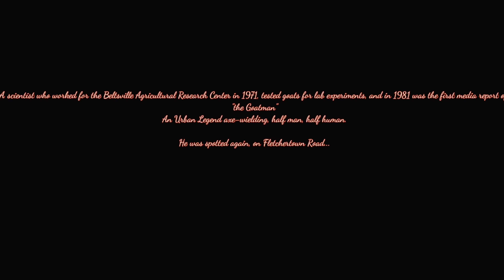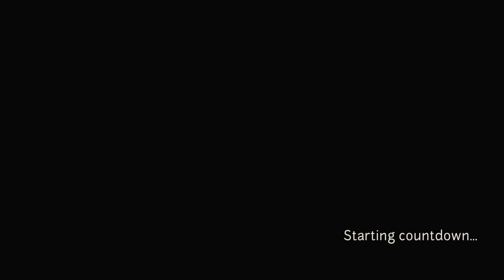Horror Short Film "Fletchertown Road" | Presented by Vonharris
A scientist who worked for the Beltsville Agricultural Research Center in the 70's was believed to be transformed into an axe-wielding half man, half animal due to his laboratory experiments on goats.
In this Horror Short Film "Fletchertown Road' will tell.
  Urban Legend or Fact?
This Horror Short Film Fletchertown Road, was filmed in its entirety with my S10!
This film in its entirety was also edited with my S10

•●~~ Special thanks to Antwan, just a phenomenal actor!

► SPOTIFY ► ITUNES STORE ►SOUNDCLOUD ►INSTAGRAM ►BANDCAMP ►SECOND YOUTUBE CHANNEL ►OFFICIAL SHEET MUSIC ►FACEBOOK PERSONAL PROFILE